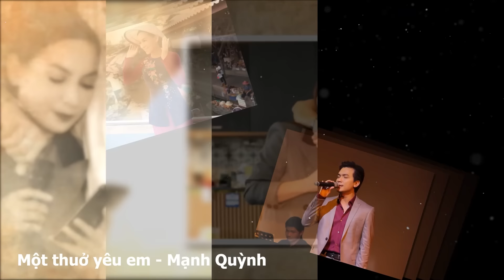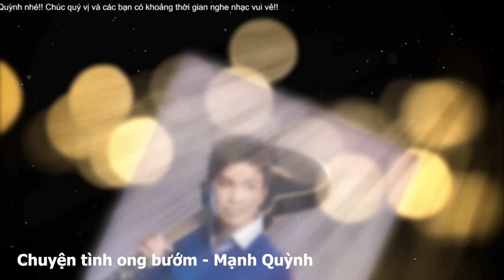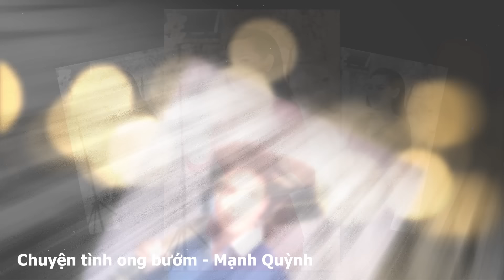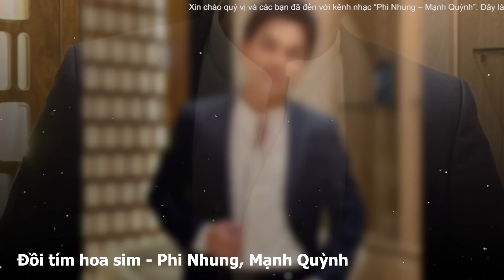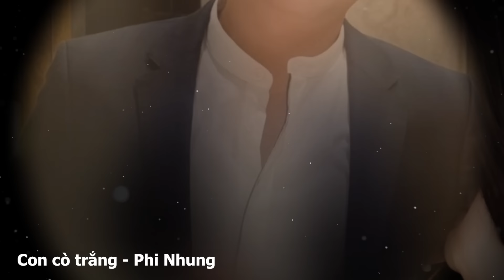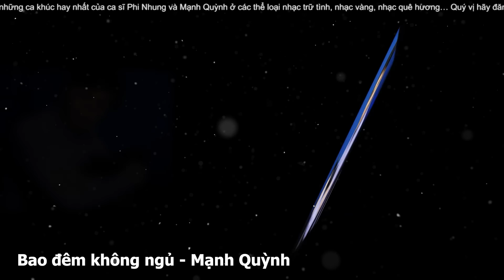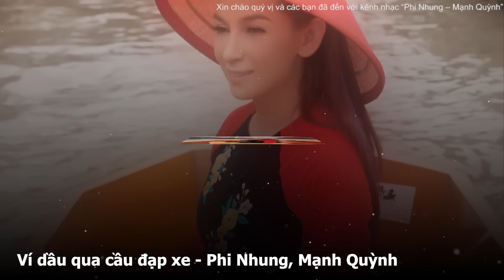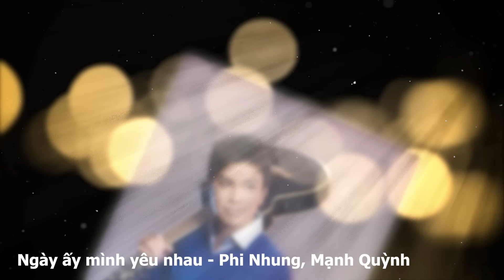Tiếng Hát Vang Vọng Mãi Ngàn Đời - Tuyển Tập Nhạc Phi Nhung Mạnh Quỳnh Hay Nhất 2024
Chúc các bạn nghe nhạc Vui vẻ & Hạnh Phúc bên người thân yêu.